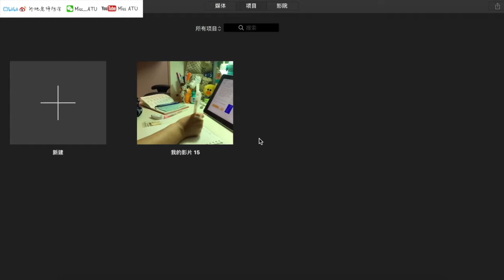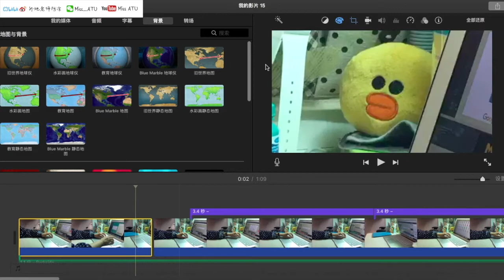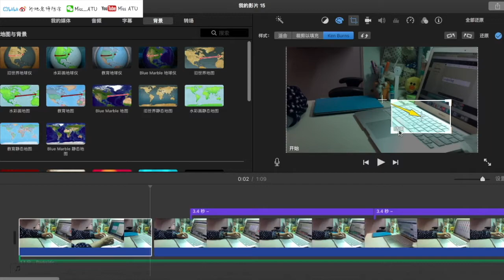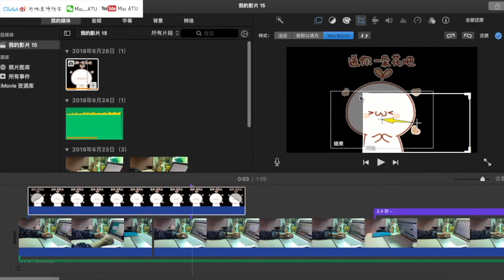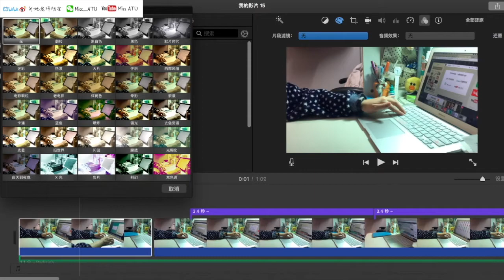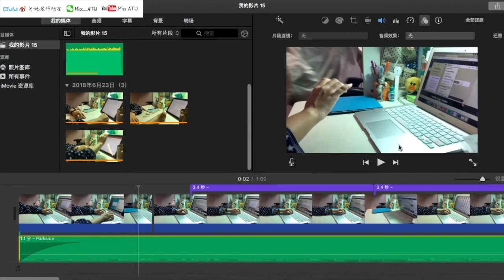【MissATU视频剪辑#2】5分鐘iMoive小白進階初學者 | 視頻剪輯初學者必備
└ 00:37 颜色平衡
└ 00:59 色彩校正
└ 01:20 剪裁/难度系数★★★★
└ 03:34 防抖动/修正果冻效果/手持拍摄必备
└ 04:03 滤镜/音效
└ 04:45 视频预告：水印/叠加字幕/tips

视频编辑、视频后期、后期、iMoive、MacBook Air、VLOG